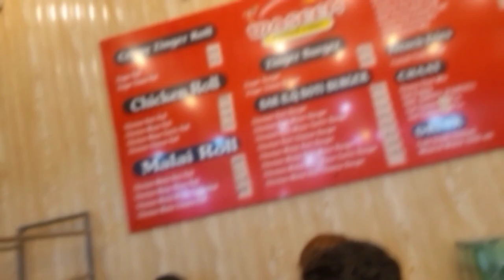AJ ME GAYA AFGHANI SUIT LEINE